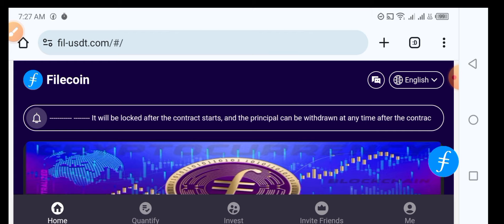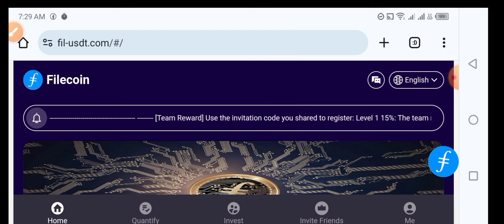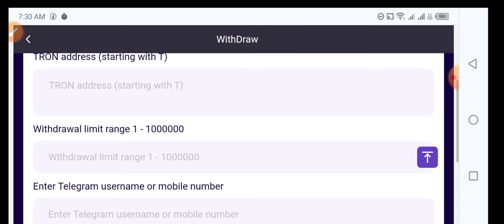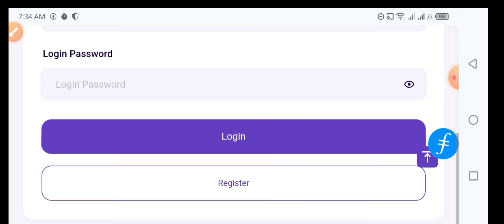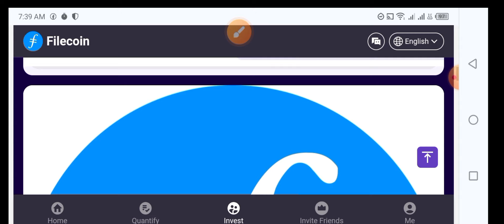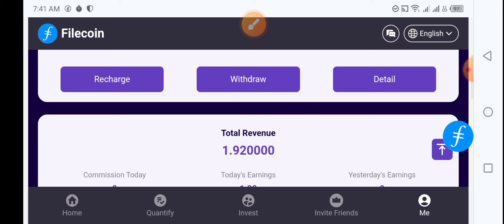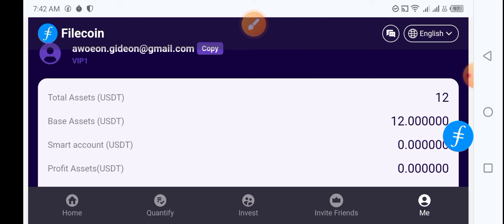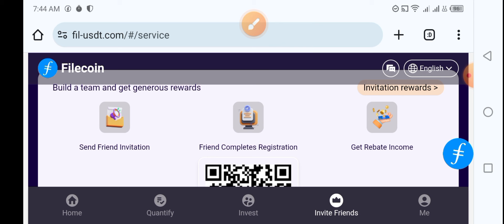Earn $60 every 30 days from this website ,affiliate marketing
You can earn as little as $2 everyday With mobile phone hack , in this video I dwell into crucial way of making money with your mobile phone on .must watch video
JOIN OUR TELEGRAM AND WTHSAGPP CHANNEL FOR EVERYDAY UPDATE

YouTube, Channel Mistakes, Content Creation, YouTube Fail, Video Strategies, Avoiding Pitfalls, Viewer Engagement, YouTube Growth, Content Quality, Channel Survival, Learn from Mistakes, Online Presence, Content Impact, Social Media, Video Marketing, Subscriber Retention, Channel Recovery.